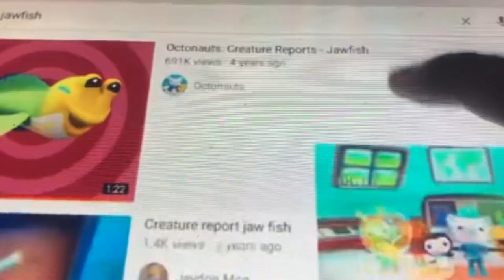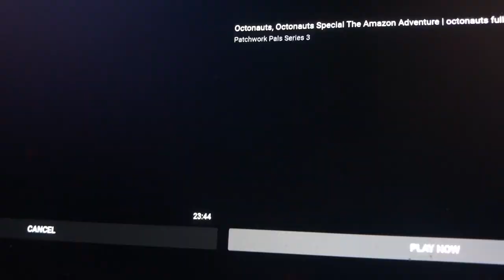Creature report balloons and yabby